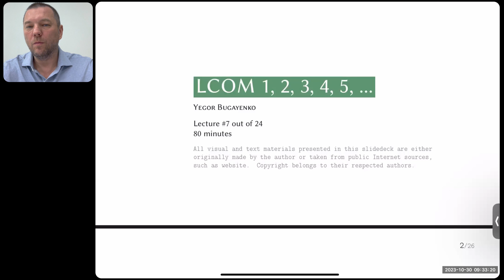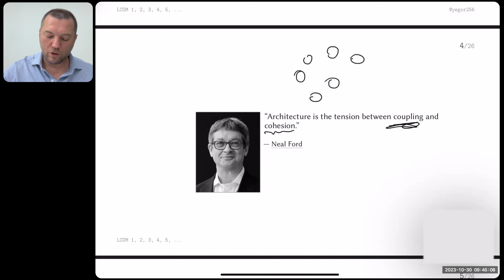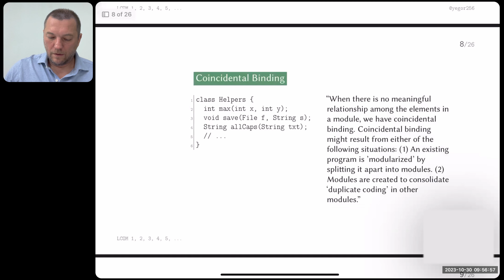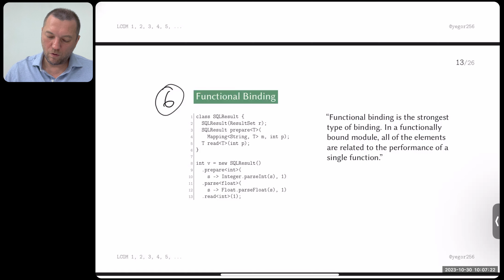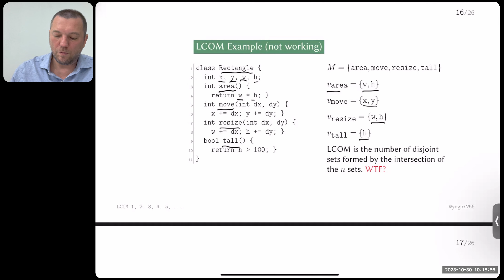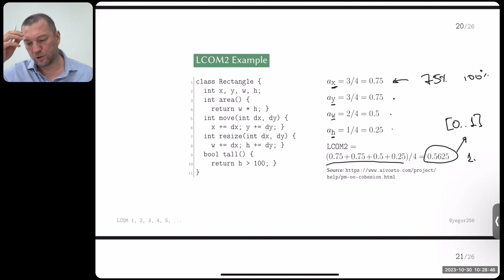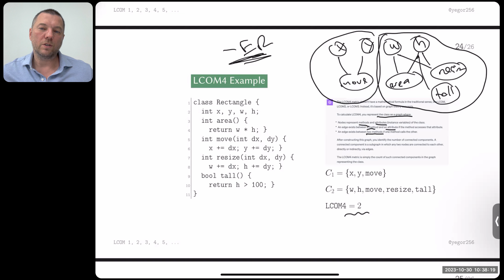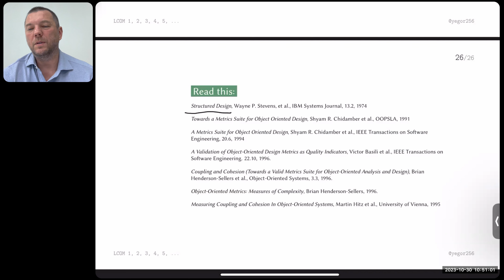SQM 7/24: LCOM [software quality crash course] [eng sub]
A lecture for BSc students in HSE University.

(in LaTeX and PDF)

0:00 Введение
2:00 Larry L. Constantine
10:04 Neal Ford
21:09 Wayne P. Stevens
23:12 1. Coincidental Binding
25:23 2. Logical Binding
27:17 3. Temporal Binding
28:40 4. Communicational Binding
31:40 5. Sequential Binding
33:13 6. Functional Binding
40:20 Towards a Metrics Suite for Object Oriented Design
44:08 LCOM Example (not working)
46:34 LCOM Example (working)
53:09 LCOM2 Example
1:01:02 LCOM4 Example
1:04:30 Tools
1:16:48 Read this